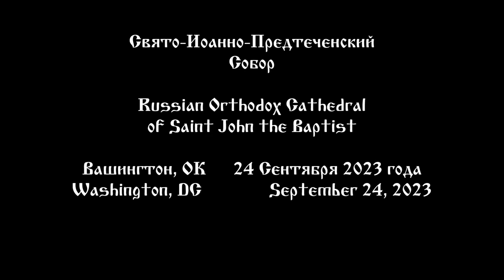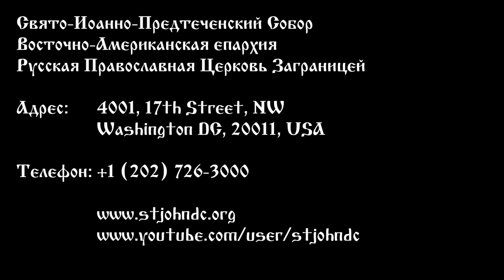2023.09.24. St. Silouan, I Apologize! Sermon by Archpriest David Pratt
St. Silouan, I Apologize!
Sermon by Archpriest David Pratt